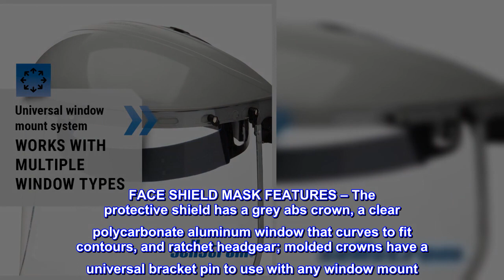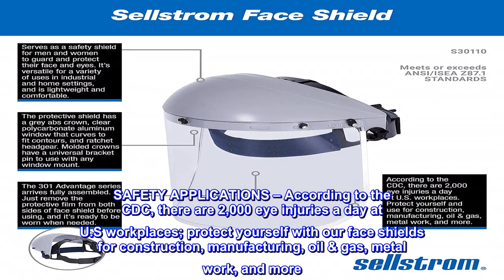Great product - Sellstrom Advantage Series Face Shield - Clear Window with Aluminum Binding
ANSI/ISEA Z87.1 STANDARDS – This face shield is certified to prevent work injuries from impact, non-ionizing radiation, and chemical exposure from machinery, welding, cutting, grinding, and other types of work that present potential hazards to the face
FULL PROTECTION – Serves as a clear face mask shield for men and women to guard and protect their face and eyes; the face shield's versatile for a variety of uses in industrial and home settings, and is lightweight and comfortable
FACE SHIELD MASK FEATURES – The protective shield has a grey abs crown, a clear polycarbonate aluminum window that curves to fit contours, and ratchet headgear; molded crowns have a universal bracket pin to use with any window mount
NO ASSEMBLY NEEDED – The 301 Advantage series arrives fully assembled: just remove the protective film from both sides of face shield before using, and the face shield is ready to be worn when needed
SAFETY APPLICATIONS – According to the CDC, there are 2,000 eye injuries a day at U.S workplaces; protect yourself with our face shields for construction, manufacturing, oil & gas, metal work, and more
Great Fit and Features
I finally decided to get a little more protection after doing things like using a wire wheel or cutoff wheels with safety glasses only. I had a cutoff wheel break and fly into the wall. I figured that could have been my face, so I decided to be safer. I like this one for three reasons: 1) it's polycarbonate 2) it flips up and will stay in place 3) it has a wheel head diameter adjustment instead of the one you have to unsnap.